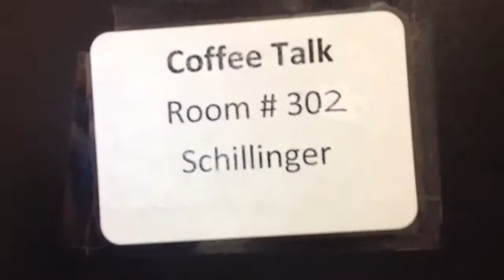We had a BLAST making this video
We at TribeGamin, We thought it'd be a good idea to do random stuff for a video. NOTE: We were at Church for a huge event, and we were pretty bored.